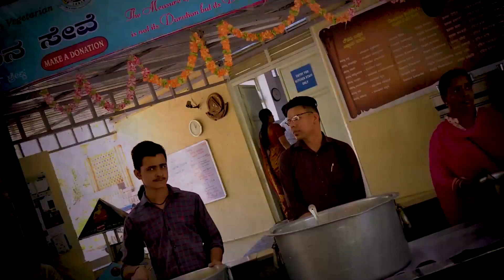Part 1: Kedarnath Yatra | Ep 67 | Swarnamrutham | Journey of Swarnamala Patri